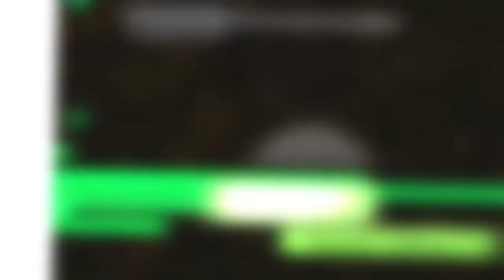Depoimento - KT FITNESS Guilherme Medeiros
Be so good , they can't ignore you!
MORE MUSCLES, LESS BODY FAT, AND IT’S ALL NATURAL

Ajudo pessoas ocupadas a transformar o corpo rápido. Prático, eficaz e definitivo. Assista os exemplos de pessoas reais no webinar 👇🏻
Miami - Florida